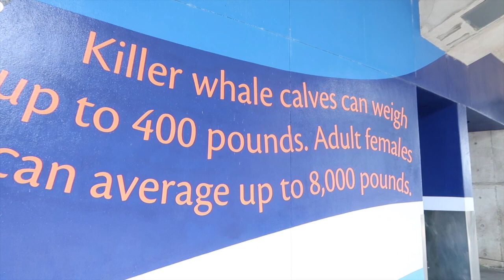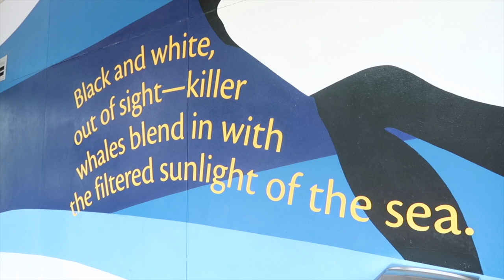One Ocean Show! DiD i GoT a NeW pEt?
Intro:

SlidePlus